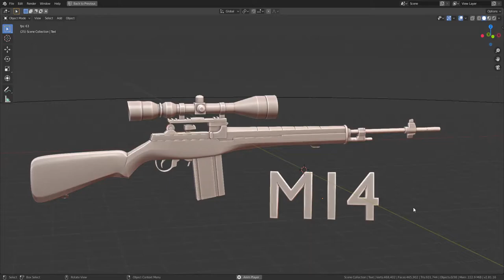[WIP] M14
M14 SNIPER RIFLE 3D Model done in Blender.